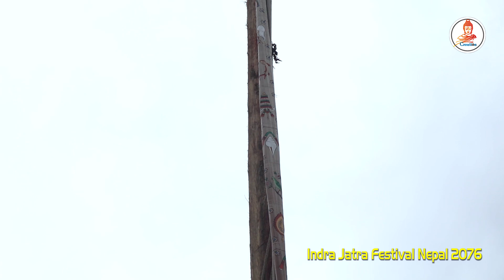Indra Jatra Festival | ईन्द्र जात्रा २०७६ | Indra Jatra 2019/2076 | Kathmandu Nepal | BCN 2019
Host : Birendra Dhami
Camera : Chakra Dhami
Edit : Ishwor Dhami
Technical Depart : Buddha Creation Pvt. Ltd. & Team

com/birendradm62
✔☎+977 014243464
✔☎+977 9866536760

!...Unauthorized downloading and uploading on YouTube channel is Strictly Prohibited And will attract punitive measures from Buddha Creation Nepal